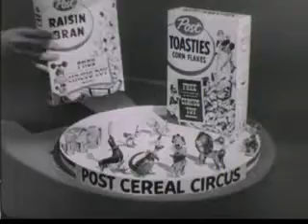VINTAGE 1950s POST CEREAL COMMERCIAL - CARDBOARD CIRCUS ANIMALS PREMIUM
The circus ringmaster looks a little sinister. That mustache turns a friendly circus ringmaster into a sleasy huckster - IN MY HUMBLE OPINION.